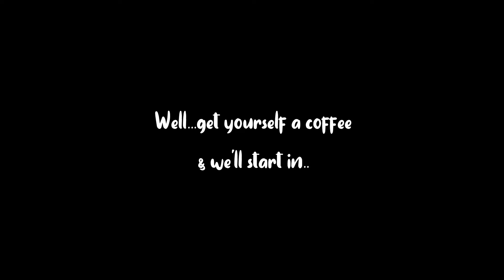Bhopal-The city of lakes-Travel video.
I had 3 days, To shoot a travel video in Bhopal